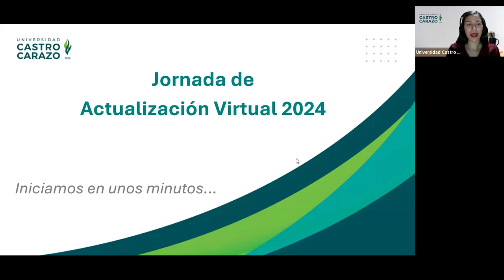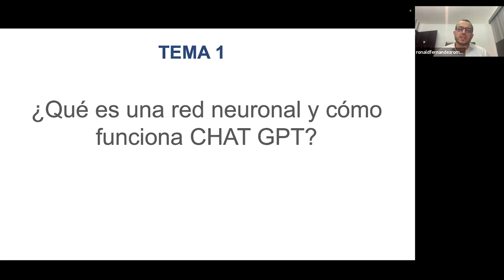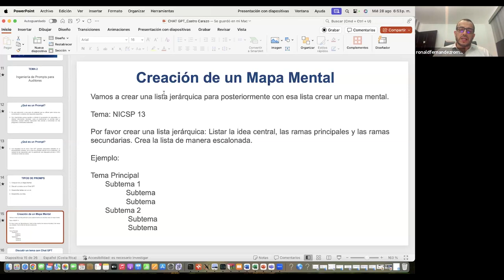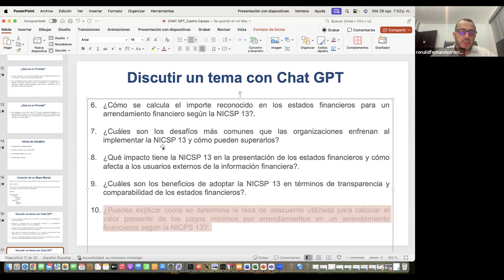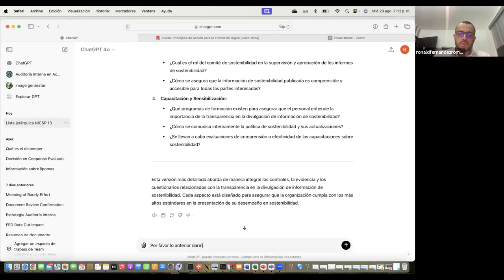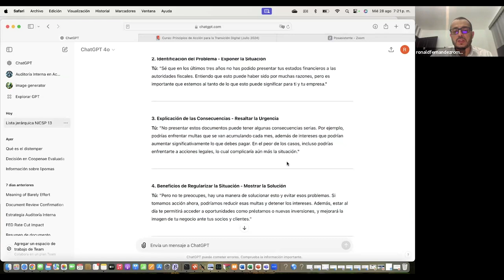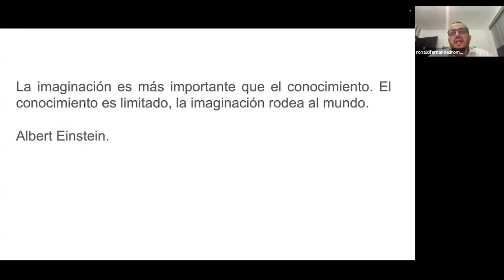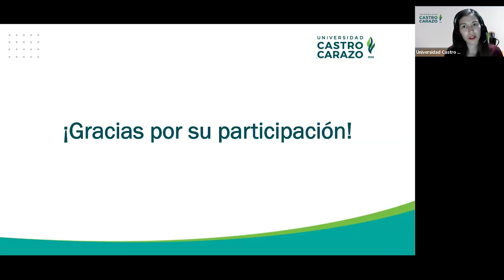Transformación Digital en Contabilidad y Auditoria IA en Acción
Transformación Digital en Contabilidad y Auditoría IA en Acción

Facilitador: Ronald Fernández Romero